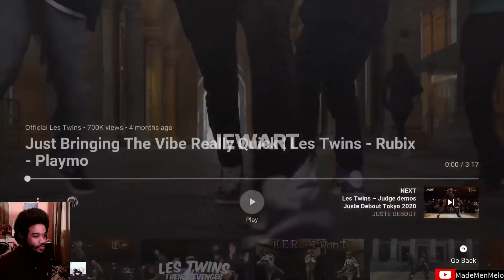Les Twins: Just Bringing The Vibe Really Quick - Les Twins | Rubix | Playmo (Reaction)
Just pure Grooviness!!